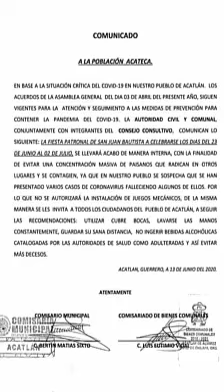Huentli a San Juan Bautista 2020, en Acatlán Municipio de Chilapa Guerrero.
Se Realiza el Huentli a San Juan Bautista, que es el Santo Patrón del Pueblo. Aunque en este año no se permitió lucirse plenamente porque fue restringido por la autoridad para evitar contagios del COVID.
Video del 23 de Junio.